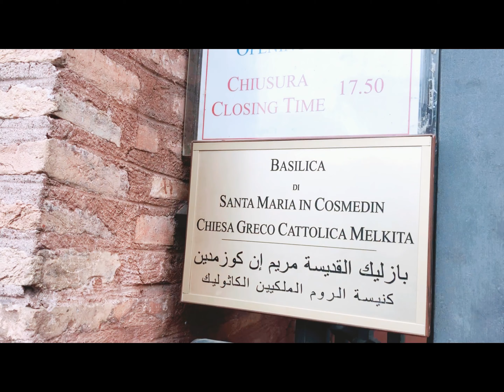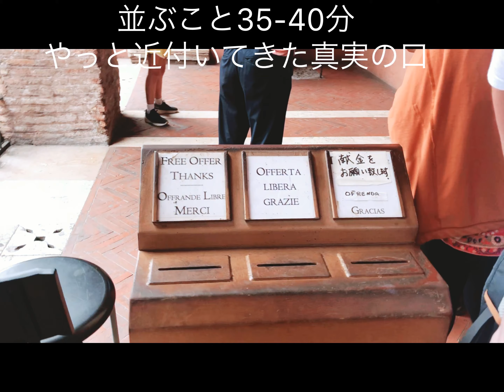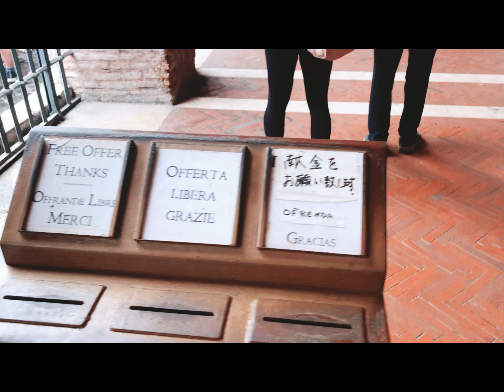ローマに行ったら憧れの「真実の口」に手を入れたい！